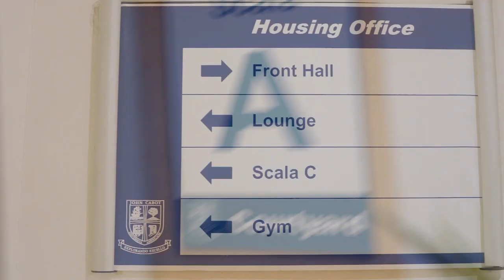Housing at John Cabot University: JCU's Gianicolo Residence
In this video, take a tour of JCU's Gianicolo Residence with a current student and Resident Assistant, Lenora Biche. JCU's Gianicolo Residence consists of over 70 varying apartments, as well as the JCU Housing and Residential Life Office, and it is located steps away from the Guarini Campus and a short walk to the Tiber Campus.

The Gianicolo Residence offers security guards on duty 24/7, a regular cleaning service, internet connection, and air conditioning/heating.

Want to see more of JCU's Gianicolo Residence? Sign up for one of our guided virtual tour sessions and RoamAroundRome with a JCURome Admissions Counselor!